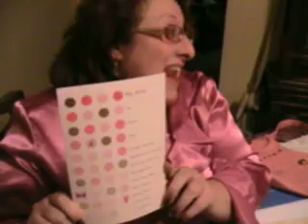marilous birthday video 2007 oct 3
even though this was last year i wanted everyone to post a comment and wish her happy birthday watch and comment.#14 - Most Discussed (Today) - Travel & Events
#85 - Most Discussed (This Week) - Travel & Events
#15 - Top Rated (Today) - Travel & Events
3 honors-09-28-08